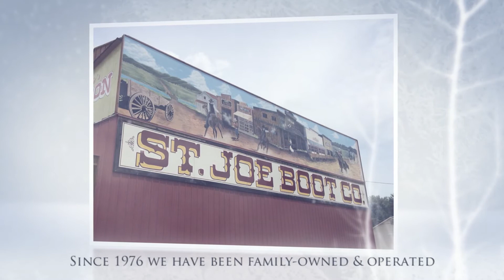Men Boots St. Joseph MO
St. Joe Boot is your one-stop shop for the whole family this holiday season. We carry over 17,000 pairs of boots, for both fashion and work, from more than 40 different brands.  We also have a wide variety of clothing for the whole family. All at discounted prices!  Now is a great time to stop in and pick up some gifts for the holidays.  St. Joe Boot Company currently has huge in store sales for the upcoming season!
Our newly expanded store carries the best western fashion brands like…Ariat, Corral, Double H, Tony Lama and many more.  Need a hand in picking out the perfect style for your needs?  Our friendly and knowledgeable staff is happy to answer your questions and help you select the perfect pair of boots.
Since 1976, St. Joe Boot Company has been a local family owned business offering the highest quality in western clothing and fashion for the Kansas City area.  We are known for our low prices, excellent customer service and amazing boot selection.  We even have a repair service that can fix everything from your boots to your purse!
This holiday season, come to the store that has a passion for western fashion that cannot be matched!  Stop in to St. Joe Boot Company, in the heart of St. Joseph, to see all of our great boot and fashion sales!